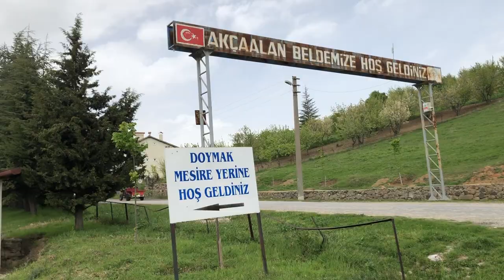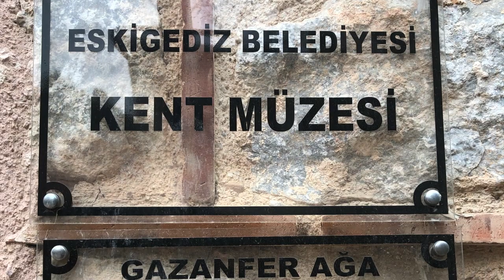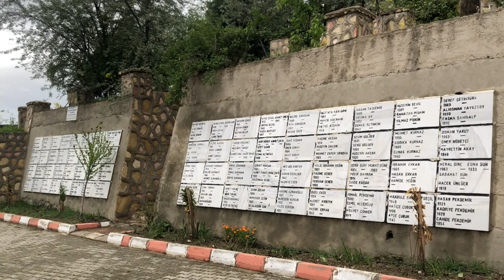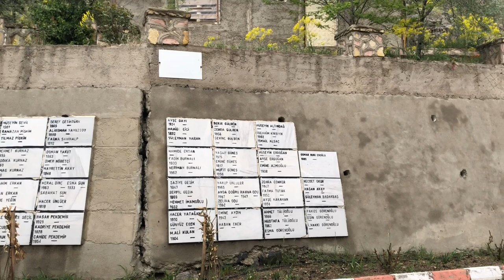Fotoğrafçı Gözüyle Eski Gediz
Eski Gediz tarih boyunca yaşadığı sel, yangın ve deprem gibi felaketlerle dikkatleri üzerine çekmiş bir ilçe.
Bu videoda, fotoğrafçı gözüyle Eski Gediz ilçesine bakıyoruz. Fotoğrafçı gözüyle dolaşıyor, ilginç olabileceğini düşündüğümüz kareleri fotoğraflıyoruz.
Hadi buyrun...